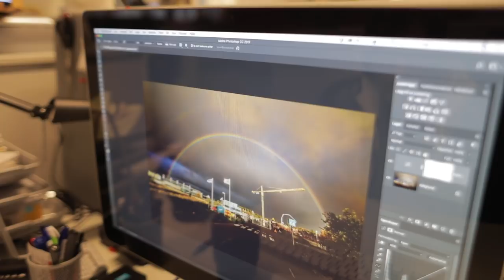Den siste fotografen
Sven-Olof Ahlgren är den siste fotografen på Upsala Nya Tidning. De senaste åren har de svenska dagstidningarna dragit ner kraftigt på sina bildredaktioner och idag finns bara ett 60-tal anställda fotografer på Sveriges över 100 dagstidningar.